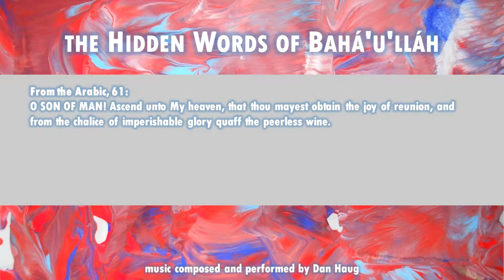The Hidden Words of Bahá’u’lláh: Arabic 61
O SON OF MAN! Ascend unto My heaven, that thou mayest obtain the joy of reunion, and from the chalice of imperishable glory quaff the peerless wine.

Available...